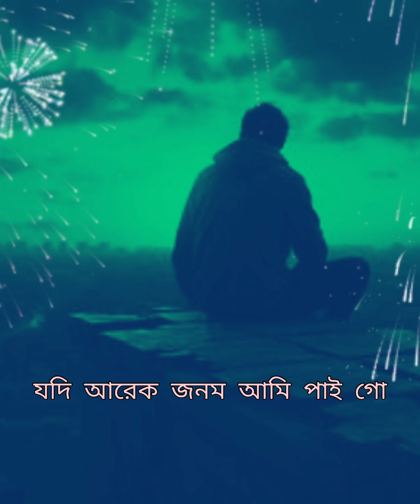যদি আরেক জনম আমি পাই গো লিরিক্স// Jodi arek jonom ami paigoo ft kiam uddin